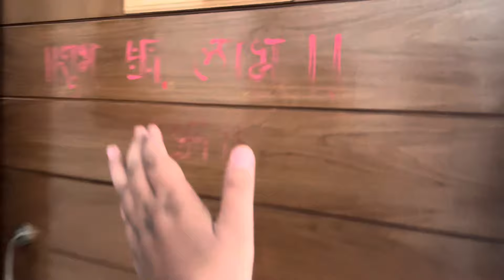|| ES HOLI MAIN KIYE BOHOT HI ZYADA MAJE ||